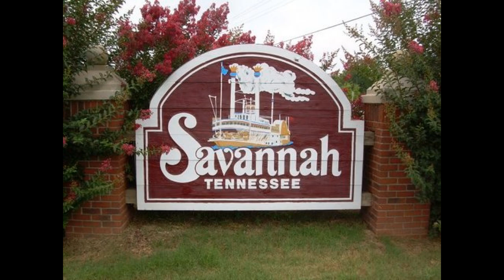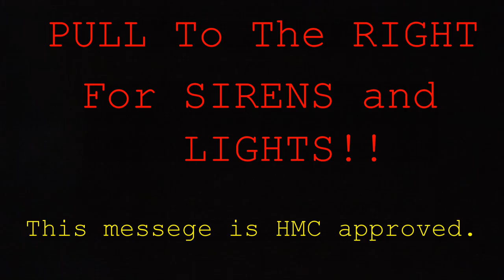Pull to the Right featuring Philly WONKA and the Hardin County EMS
Philly Wonka and the Hardin County EMS rap and dance in the new educational campaign, "Pull to the Right," a video created to teach young people the importance of safely pulling to the right of the roadway to allow emergency personnel to pass.